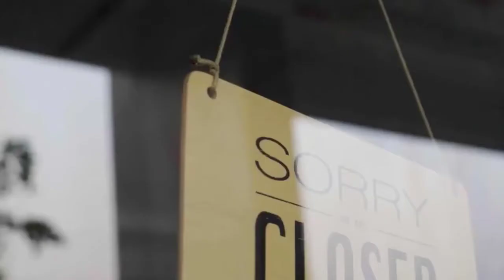World on Fire (Drum Cover)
I found that this song, together with this stock footage, captures 2020 pretty accurately. I produced this using the infinitely versatile Roland VAD-506 Acoustic Design Electronic Drum Kit. I feel like it matched the tracked drums quite well. Then there's my acting...  I call it "DRUMatics". Please enjoy.